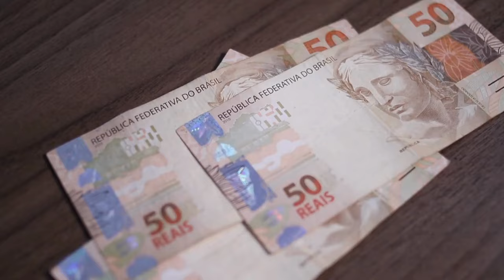Discover Brazil with AI: Unveiling Famous Icons and Inventions!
Join Rocky Fieldstone, your AI-generated guide, as he takes you on an enlightening journey through Brazil. In this video, you’ll explore Brazil's vibrant capital city, Brasília, and learn about its famous people and groundbreaking inventions. Discover how Brazil has left a significant mark on the world through its dynamic economy and legendary sports achievements.

By watching this video, you’ll gain insights into:

- The capital city, Brasília, its population, and the currency used.
- Famous Brazilian icons like Pelé and Gilberto Gil, who have made remarkable contributions to sports and music.
- Notable Brazilian inventions, such as the development of ethanol fuel and early aviation advancements.
- Brazil’s global impact on the economy and its unmatched passion for football.